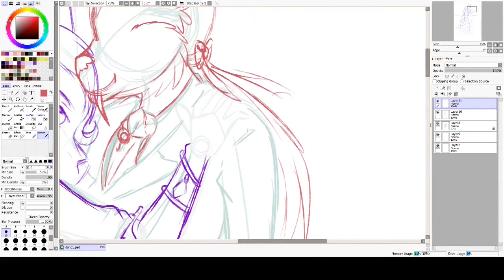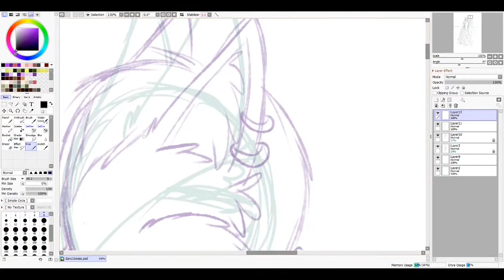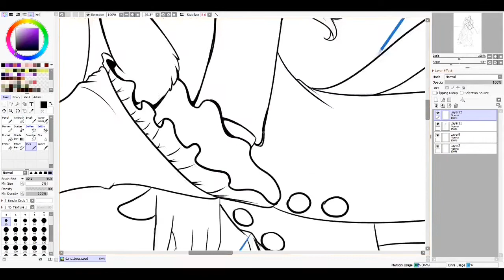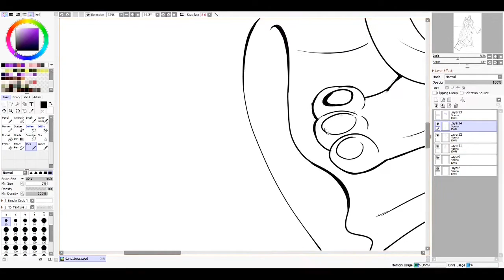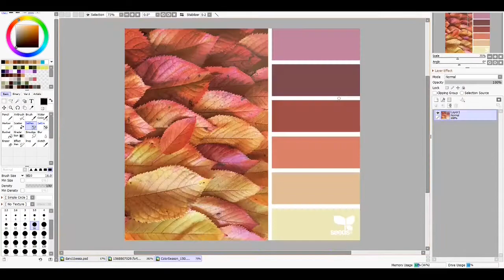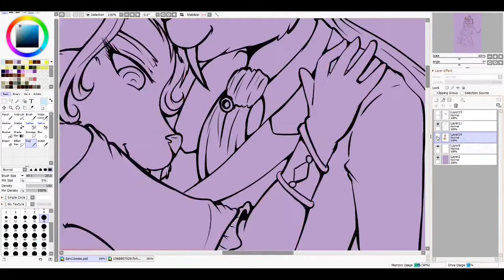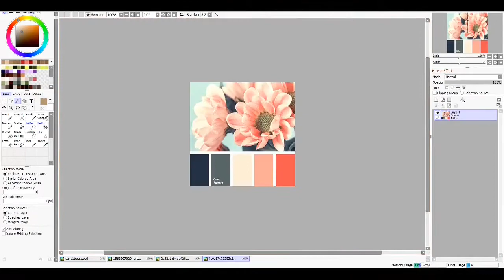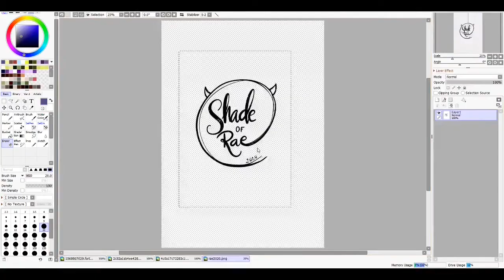Teach Me To Dance - Speed Paint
this was alot of fun to do the original length of the video was HUGE so I hope it plays through okay.

Tools:
PaintTool Sai
OBS Video Recording
Shotcut Video editing
Xpen 15.6 pro